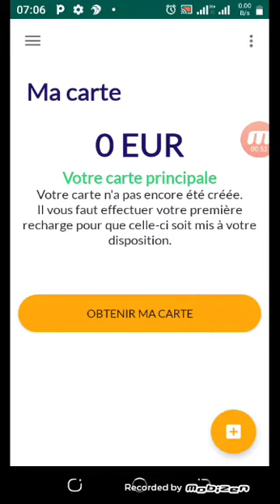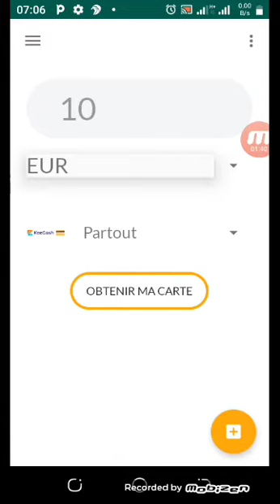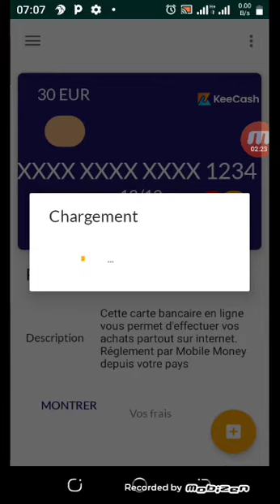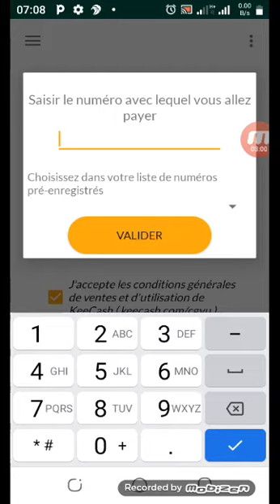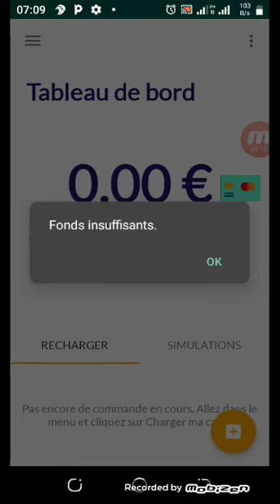COMMENT CRÉER VOTRE CARTE BANCAIRE VIRTUELLE AVEC KEECASH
dans cette vidéo je montrer. COMMENT CRÉER VOTRE CARTE BANCAIRE VIRTUELLE AVEC KEECASH